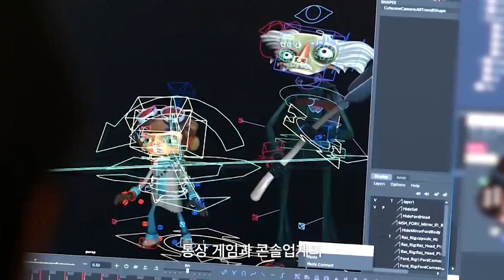더 커지고 선명해진 디스플레이? 신형 닌텐도 스위치 프로 공개가 임박했다!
닌텐도 차기 콘솔 기기인 '닌텐도 스위치 프로'가 곧 공개될 것이라는 전망이 나왔습니다. 다수의 IT 팁스터는 오는 12일 예정된 게임 박람회 'E3'를 통해 신제품이 등장할 것이라 예측하고 있는데요. 더 자세한 정보는 상단 영상에서 확인할 수 있습니다.